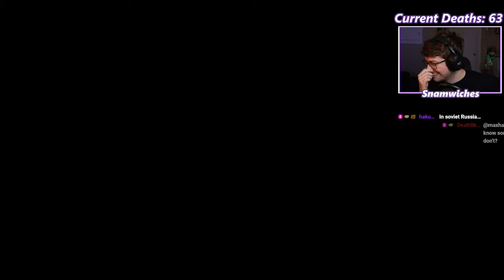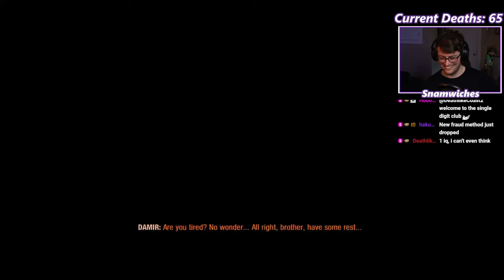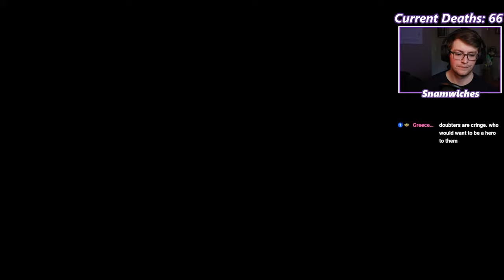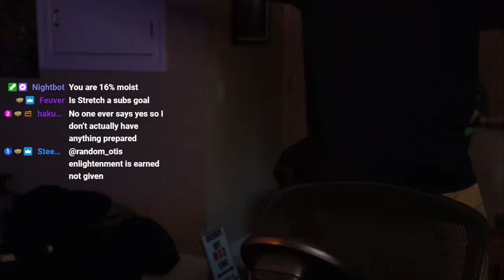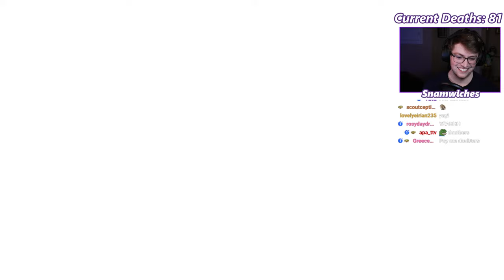Snam Attempts to (Unsuccessfully) Sneak Through The Desert | Metro Exodus Ranger Hardcore Pt 5